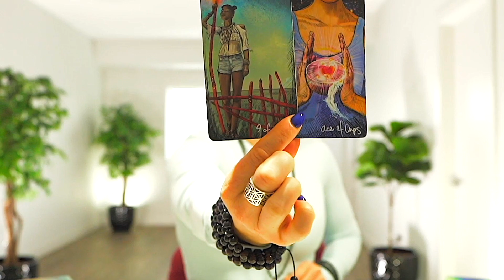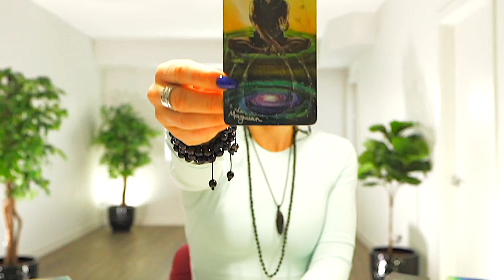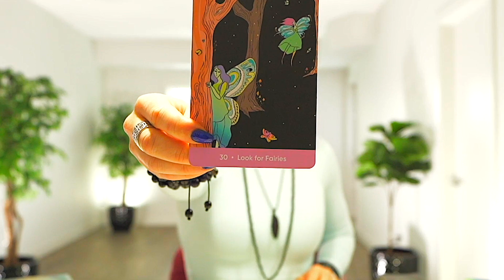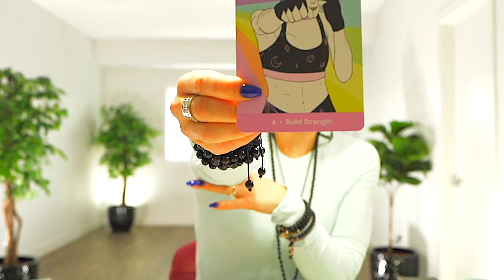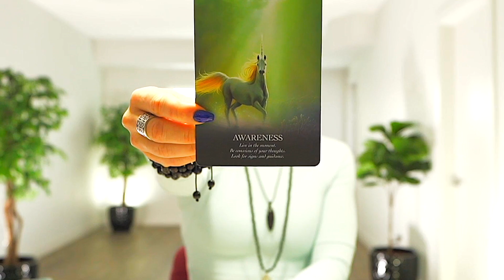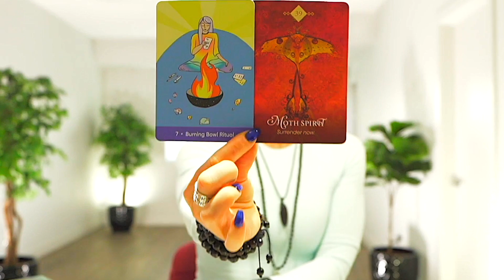GEMINI — THIS IS BIG! — YOU MUST HAVE A SEAT FOR THIS ONE! — FEBRUARY 2023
💎 JEWELRY